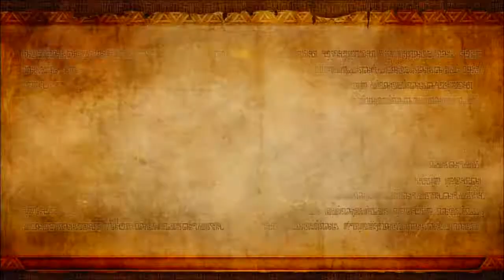Hyrule Warriors - Cia's Tale Ch. 2 - The Invasion Begins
Just as the title says, the invasion begins on Zelda's home.

Key Notes:
- Lana appears here, and she'll try to ask Zelda's forces for help (because apparently they haven't spotted the bunch of bloodthirsty demons on the other side of the field). You must then stop three slow-walking Gorons from reaching the Castle Keep.
- Despite doing the above, Zelda will appear and launch an attack on your side. Eliminate all of the captains along with Impa, then defeat Zelda next.

Wizzro - Ring
- While his attacks leave something to be desired in the wide area of effect department, many of his attacks can immediately juggle enemies in the air, leaving them defenseless and with no option to suddenly guard themselves.